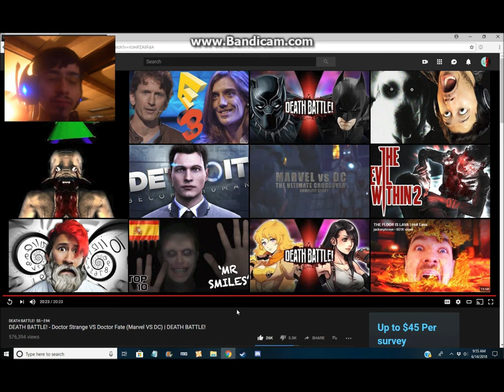DerekThe BronyGamer Reaction:Death Battle Doctor Strange Vs Doctor Fate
Video Link!